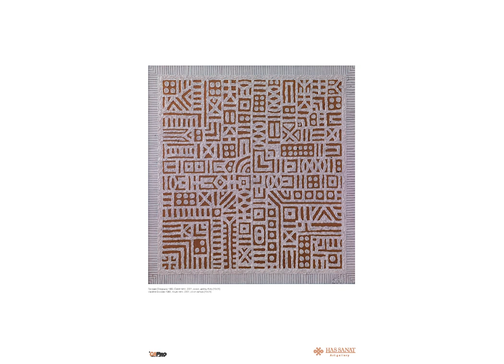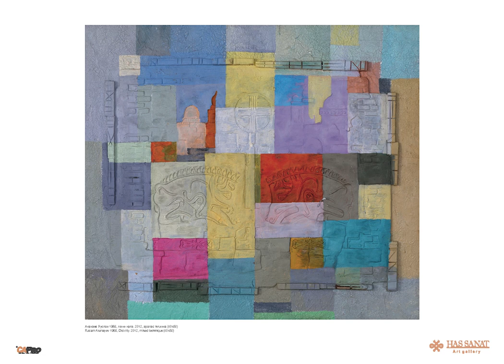Art of Kazakhstan: Has Sanat Gallery Collection